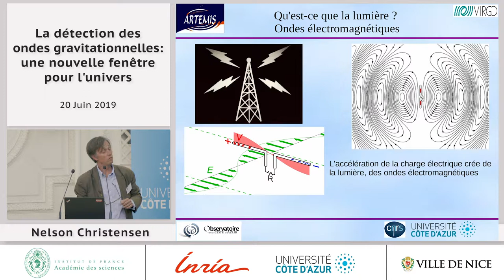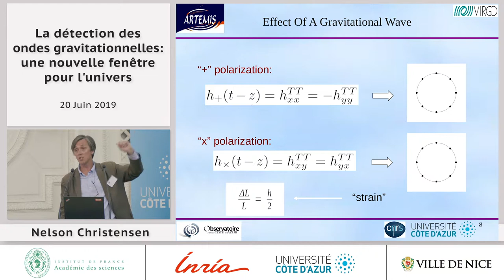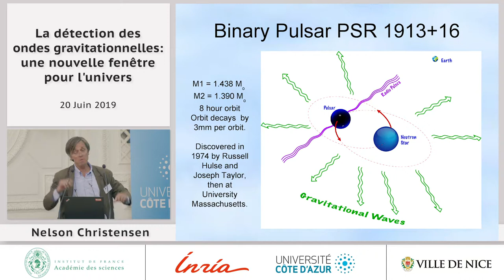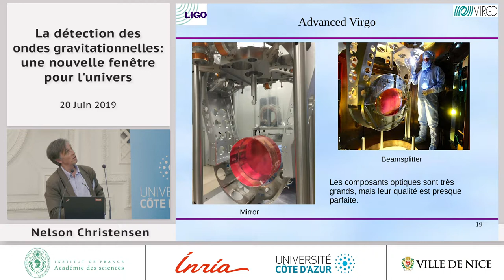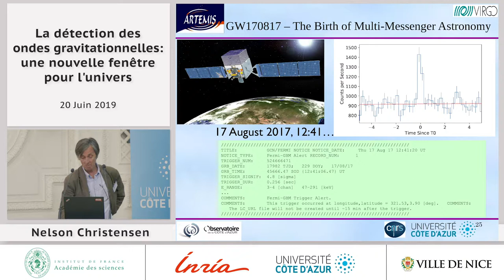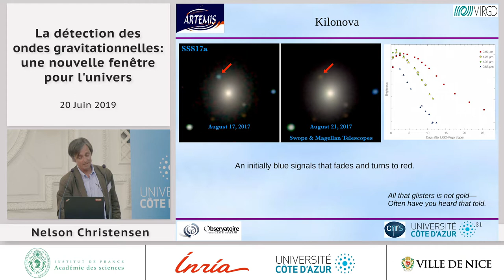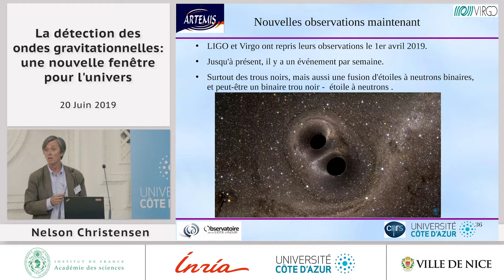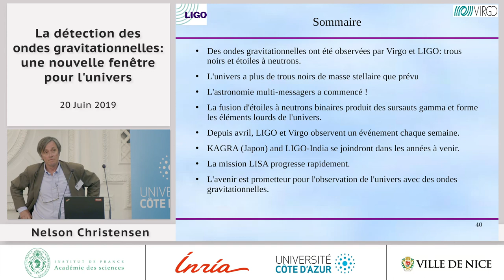[Conférence] N. CHRISTENSEN - La détection des ondes gravitationnelles : une nouvelle fenêtre pou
Conférence : L’Académie des sciences à Nice et à Sophia Antipolis - Jour 1

00:00:00 Introduction
00:00:18 Qu'est ce que la lumière ?
00:00:55 Que sont les ondes gravitationnelles ?
00:02:51 While we are at it... Black holes!
00:03:20 Effect of a gravitational wave
00:05:08 Etoile à neutrons
00:06:14 Trous noirs
00:07:10 Binary Pulsar PSR 1913+16
00:07:40 First proof that gravitational waves exist - 1982
00:08:40 The detectors
00:09:49 1980s LIGO is born
00:10:21 While in Europe... Virgo
00:10:54 Le réseau actuel de détecteurs
00:11:24 Advanced Virgo
00:11:52 La première détection - GW150914
00:12:25 Les résultats
00:13:01 GW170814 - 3 detector Observation
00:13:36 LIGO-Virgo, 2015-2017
00:13:58 GW170817 - The birth of multi-messenger Astronomy
00:14:42 Une fusion d'étoiles binaires
00:15:35 Optical search for GW170817 Source
00:16:28 GW170817 - Host Galaxy Found
00:17:09 An unprecendented follow-up
00:17:26 Kilonova
00:19:05 A new measurement of the Hubble constant
00:19:53 A detector network
00:20:13 An event better detector network
00:20:51 Nouvelles observations maintenant
00:21:24 Autres sources d'ondes gravitationnelles
00:21:56 De nombreux prix
00:22:31 Laser Interferometer Space Antenna - LISA
00:23:35 Conclusions